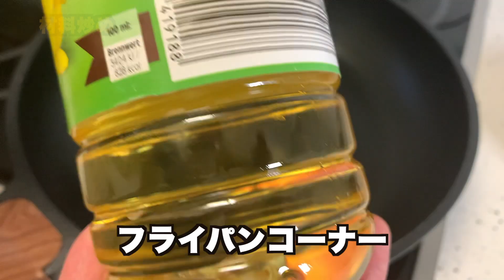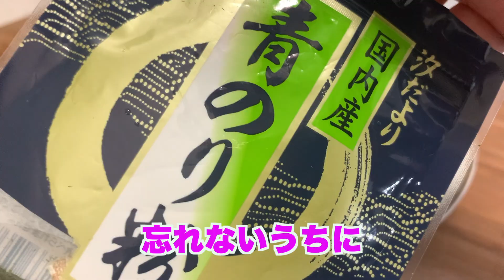【キャベツ大量消費】おうち居酒屋！失敗しない激ウマとんぺい焼き！自家製お好みソースで！ドイツで自炊。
キャベツの甘味豚の旨味がお好みソースとマッチして激ウマです！お好み焼きソースも簡単に自宅で用意！是非お試しください！
分量（１〜２人前程度）作り方はこちら↓

•キャベツ　　　１８０g程度
•豚肉　　　　　１００g（バラ肉か肩ロースがおすすめ）
•塩　　　　　　１g（肉の下味）０.５g（キャベツの下味）
•胡椒　　　　　少々（肉の下味）
•だしの素　　　小匙0 .５（キャベツの下味）

卵液
•卵　　　　　　２ヶ
•片栗粉　　　　小匙１
•水　　　　　　小匙１
•塩　　　　　　１g（ひとつまみ）

お好み焼きソース
•ウスターソース　　大匙２
•ケチャップ　　　　大匙２
•砂糖　　　　　　　大匙１〜１.５
•レモン汁　　　　　小匙１

トッピング
•マヨネーズ　　　　適量
•青のり　　　　　　適量
•鰹節　　　　　　　適量
•紅生姜　　　　　　適量

①キャベツを２〜３㎜程度の幅で千切りにする。豚肉を細切れにしておく

②卵液を上記分量ボールに合わせ、粉っぽさがなくなるまで混ぜ合わせておく

③お好み焼きソース、上記分量を鍋に入れ火にかけ、混ぜながら軽く沸騰してくれば完成。味見して砂糖の量はお好みで大匙１〜１.５で調整

④フライパンにサラダ油を少々ひき温め、温まったら豚肉を入れ強火で炒める、下味で塩胡椒をふる。１分位炒め豚肉が７〜８割火が通ったら一度豚肉を取り出す。フライパンは洗わずそのままで、そこにキャベツを入れ強火で炒める、下味でだしの素、塩をほんの少し入れる。１分程炒めキャベツが少ししんなりしてきたら、焼いておいた豚肉を加え更に強火で１分程炒める。全体的にしんなりしてきたら、お皿に移す（フライパンのフチ部分で形を作ってお皿に移すと後で作業しやすい）

⑤フライパンを１度綺麗にしてサラダ油を少しひき温め、温まったら薄焼き卵を作り、そこに炒めたキャベツを入れ巻いていく。卵を巻くのは動画参照で 03:27

⑥巻けたらお皿に移し、お好み焼きソース、マヨネーズ、青のり、鰹節、紅生姜などをトッピングすれば完成

お手軽に美味しく出来るはずです！ビールが止まらないやつです！自家製お好み焼きソースもとんぺい焼きとの相性抜群です！キャベツもうまうま！是非１度お試しください！